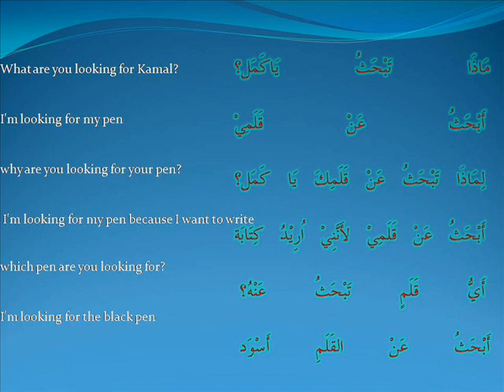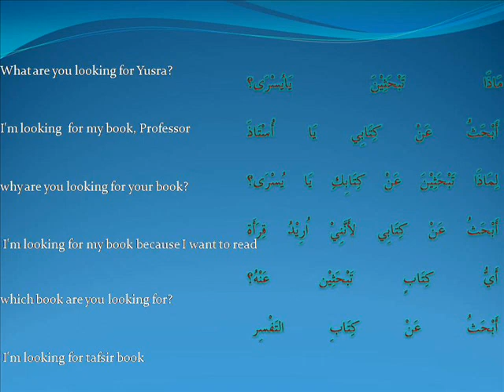hayya bil arabiyyah -Ust Mohd Rushdi Alias 072511 mencari.wmv